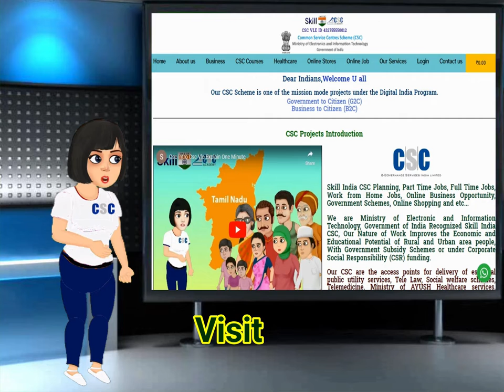CSC E Store, E Commerce Digital Marketing, Skill India CSC Online Store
CSC Grameen e Store, E commerce Digital Marketing, promote your business via Online Sales further Detail visit our